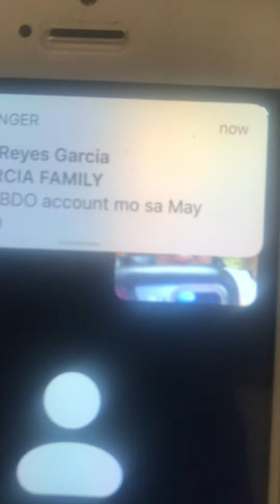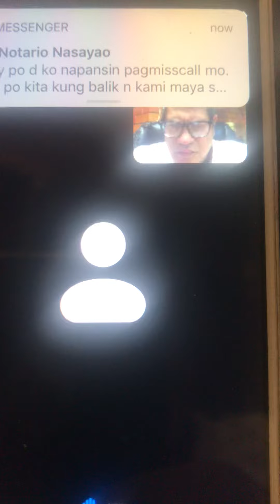Gio Massage Services PALMT 2020